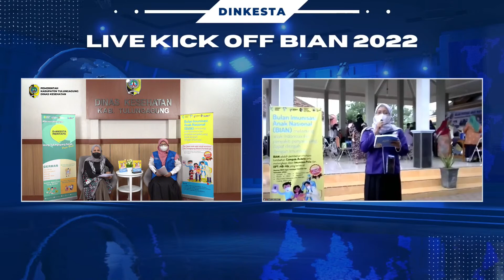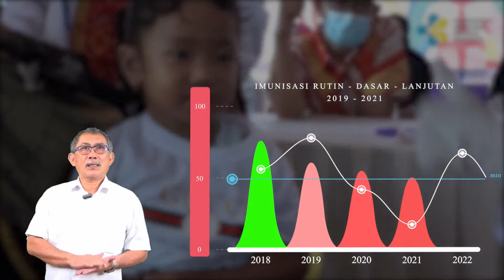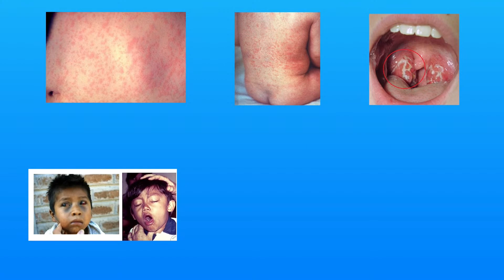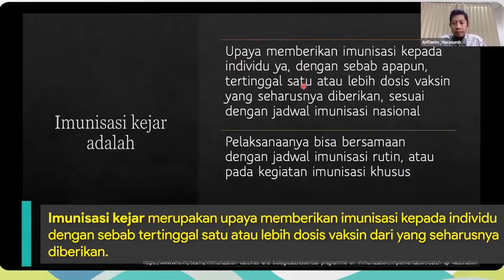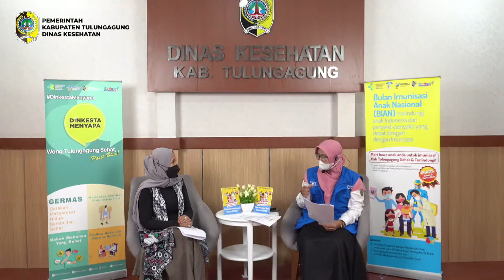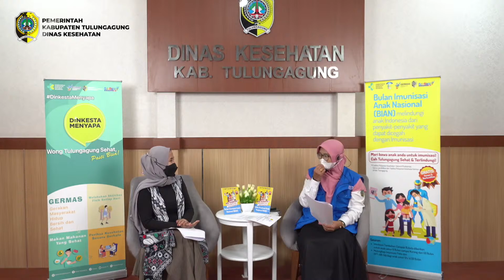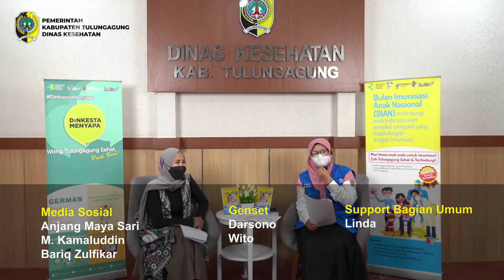SIARAN ULANG KICK OFF PELAKSANAAN BIAN TAHUN 2022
Seremonial tanda dimulainya Bulan Imunisasi Anak Nasional Tahun 2022 yang diselenggarakan secara serentak pada tanggal 3 Agustus 2022